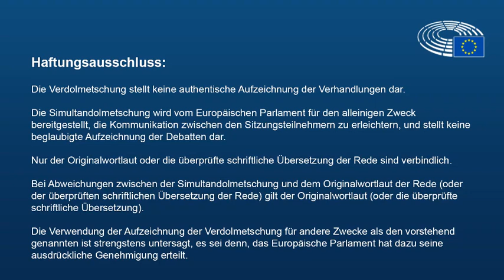Guido Reil - nie wieder Lockdown!